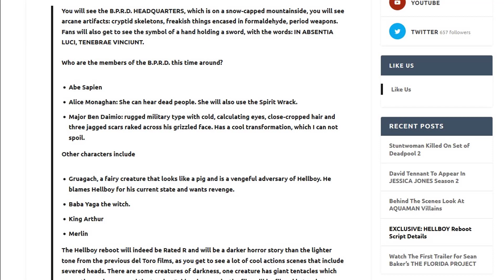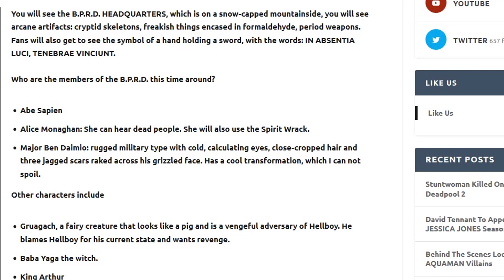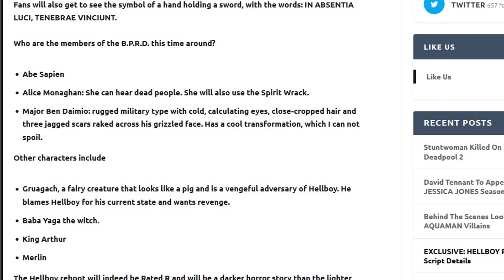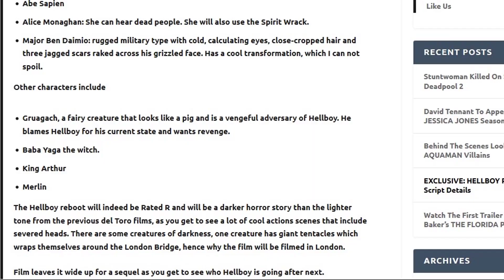Awesome HELLBOY reboot plot details surface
Mike Mignola's HELLBOY reboot is gearing up for production, and the Neil Marshall helmed film has had some interesting plot details surface...including more about Abe Sapien, the B.P.R.D, and the future of the franchise.

► BITCOIN: 1FGxTiyKZDSkphRLn1xEwNR3aaG2RYKhGQ